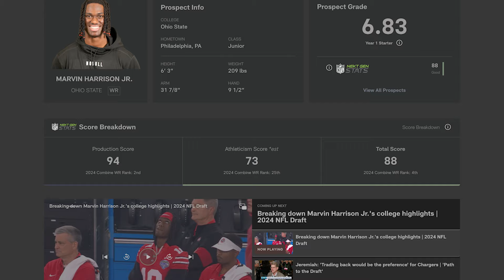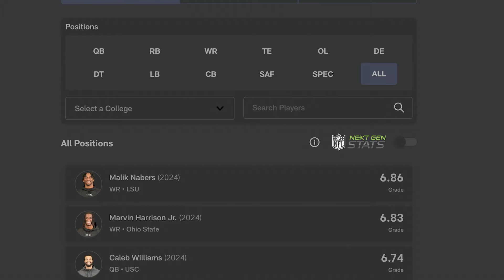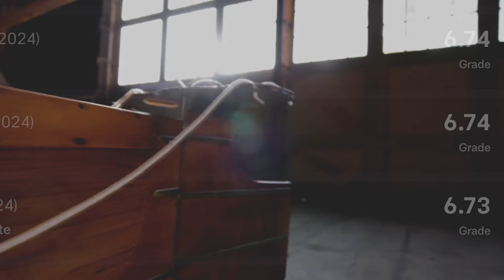Who's The Best Receiver In This Year's NFL Draft?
Who's the best receiver in the 2024 NFL Draft? I go through the case for Marvin Harrison Jr. Malik Nabers, and Rome Odunze and come up with my list.